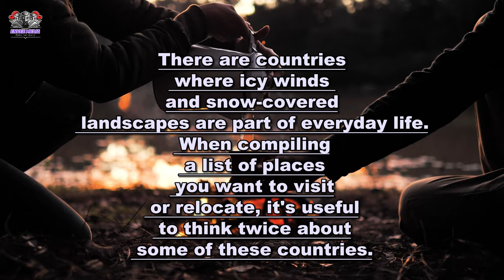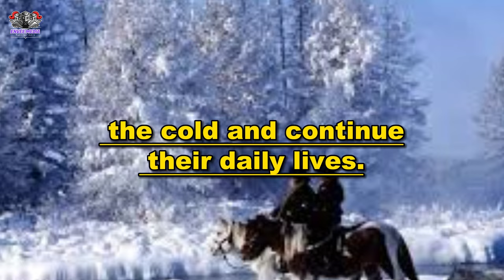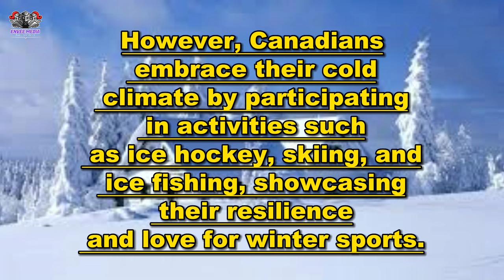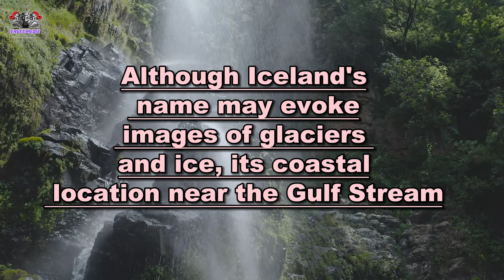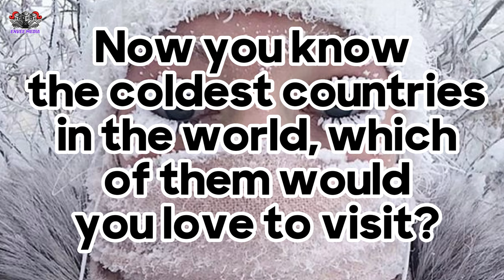TOP 5 COLDEST COUNTRIES IN THE WORLD ( KATAPORT TV )